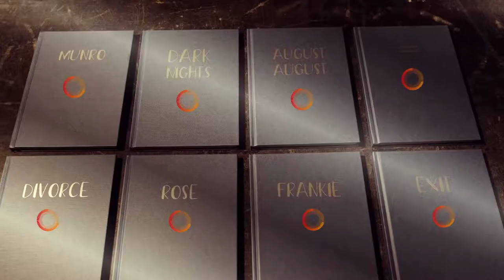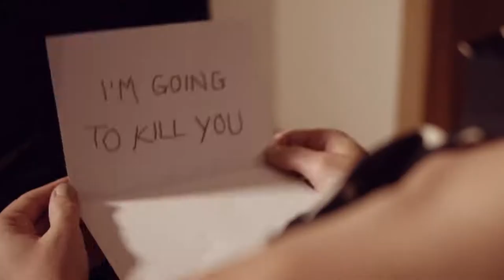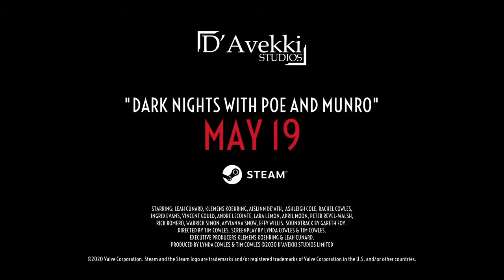Dark Nights with Poe and Munro - trailer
Guide local radio hosts Poe and Munro through six TV-like episodes of supernatural strangeness and sizzling on-screen chemistry. From the creators of The Infectious Madness of Doctor Dekker and The Shapeshifting Detective.